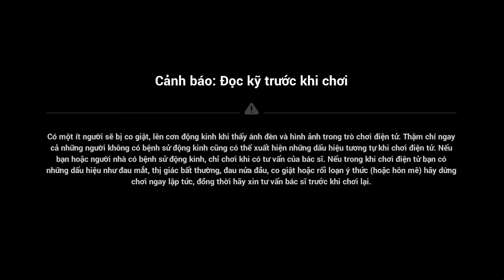Chưa Có SENA, Có Nên Roll THELEMA Không Ạ ??? - Review Account #908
Ácc Honkai impact Thơm Bơ đang chờ Thuyền Trưởng Nè: Wingame.vn